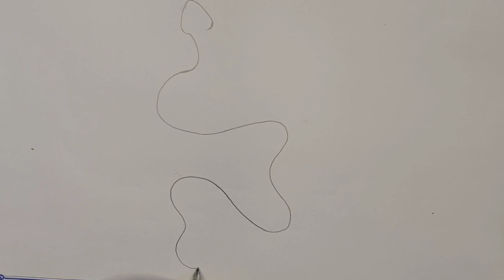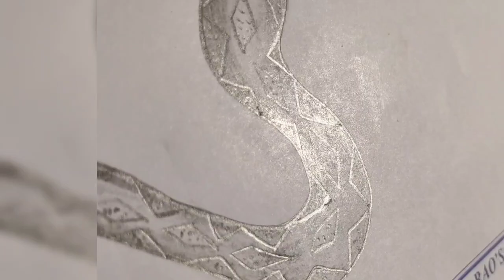Drawing VIPER//RUSSELL'S VIPER// in easy steps